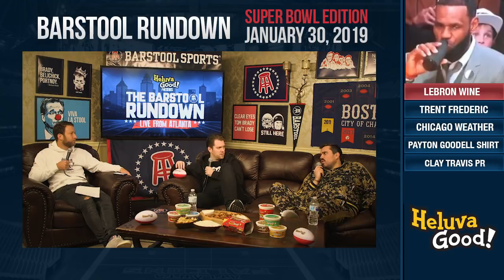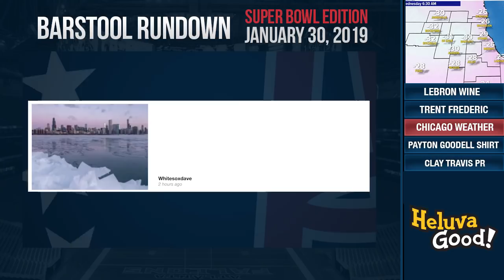Does Lebron have a Wine Problem? - Barstool Rundown January 30, 2019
On today's Barstool Rundown, El Pres, KFC, and Big Cat discuss Lebron drinking wine on the bench, Trent Frederic's first fight in the NHL, the terrible weather in Chicago, Sean Payton wore a Goodell Clown Nose shirt at a press conference, and Clay Travis doxxed a girl on our (former) PR team.